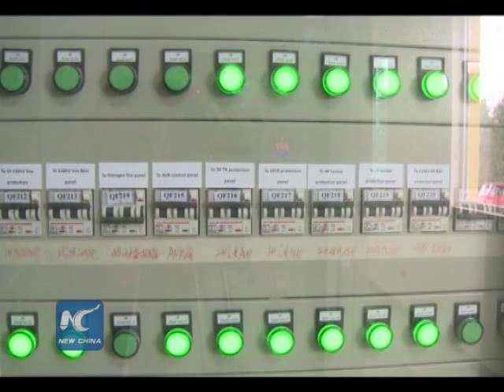Chinese company completes GIS substations project of light railway in Ethiopia's capital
China Electric Power Equipment and Technology Co. has completed the GIS substations project, which provides electricity to the Addis Ababa Light rail (AA-LRT) in the capital of Ethiopia.